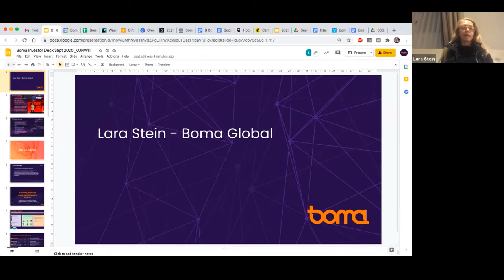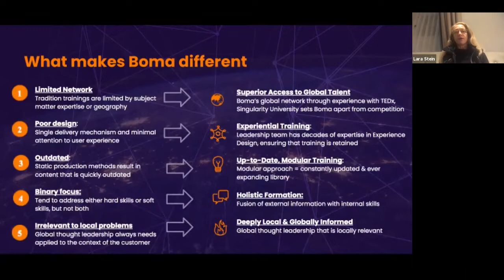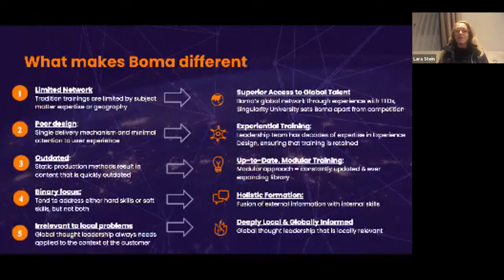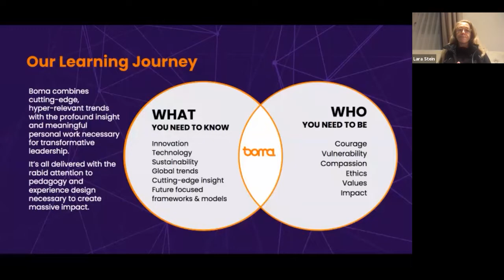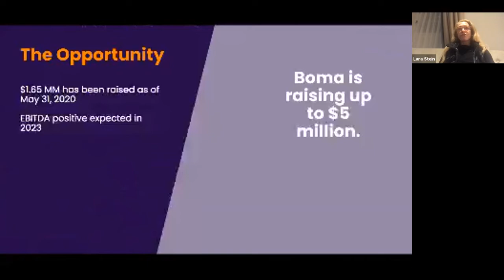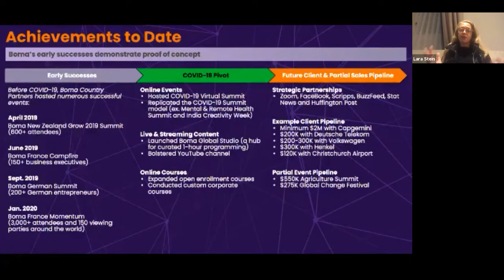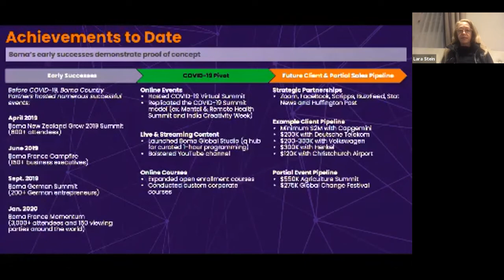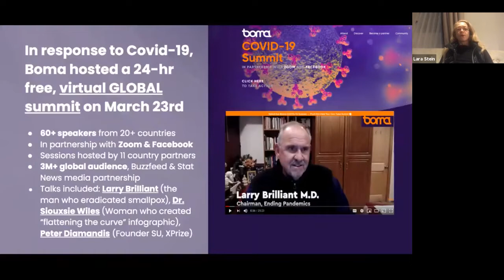Boma Global. Conversation with Ms. Lara Stein.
Boma Global.
Conversation with Ms. Lara Stein.

Welcome to Virtual Voices, a series of webinars hosted by the World Information Transfer as part of its constant effort to promote fact-based, science-backed news on health and environment.

This online webinar is free and open to the public.

Ms. Lara Stein
Lara Stein is the Co-Founder and CEO of Boma Global, a global network of local partners offering transformational learning experiences to help us be more intentional and intelligent about the future we're creating. Prior to founding Boma, Lara was the Executive Director of Women’s March Global, where she built the Women's March Global platform and oversaw all Women's March initiatives outside of the US.
Previously Ms. Stein was MD Global Development at Singularity University, responsible for Singularity University's global expansion and implementation of vision and strategy. Prior to her time at SU, Lara was the founder and director of the TEDx program at the TED Conferences.

Moderator:
Dr. Christine K. Durbak
Founder and Chair, World Information Transfer (WIT)